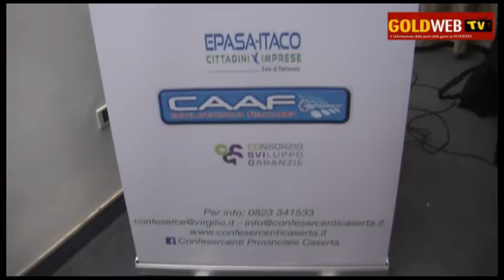CE. Seminario CONFESERCENTI su fatturazione elettronica. Parla il Dir. G. RICCIARDI